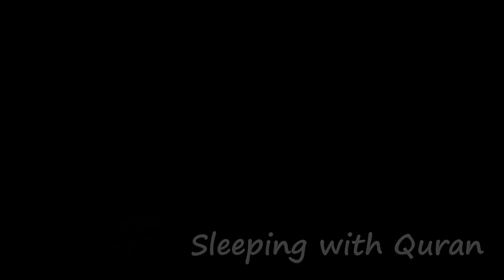Beautiful Quran Soothing Recitation | Best Relaxation Deep Sleep Stress relief Hrs Black Screen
special thanks and credit to Sleeping with Quran, hope u will allow me to post n inshaALLAH u will get reward not only here but in AAKHIRAH also...
it will b SADAQA JARIA for u n for me also
thanx again.